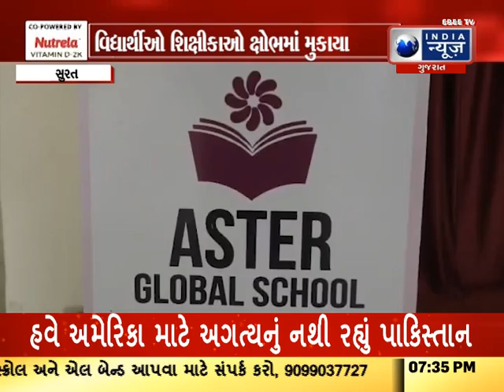Today Surat News|Surat News in Gujarati|સુરત સમાચાર- India News Gujarat